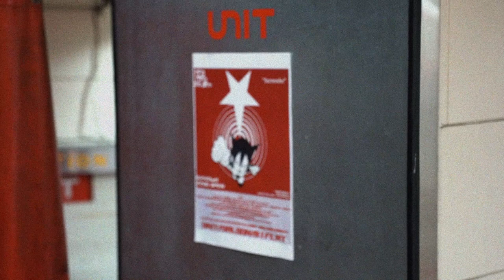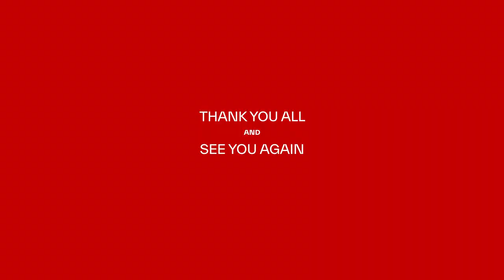MAD MAGIC ORCHESTRA × MAU EMS - Official Aftermovie｜武蔵野美術大学電子音楽研究会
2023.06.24に代官山B1FLATにて開催されたMAD MAGIC ORCHESTRA "SURRENDER"の空間設計・映像設計を武蔵野美術大学電子音楽研究会が担当。またDJとしてNISHIMONとShunsuke Kudoが出演いたしました。
SCENOGRAPHY:
GO IZUMITA, TOMOYA HIRABAYASHI,
SOYA OGAWARA, TAISHI TANI, EI MARUO,
MOE MATSUBARA, SOICHIRO HATADE,
YUMA WADA, REO TAKEOKA
CAMERA:
RIRIKA KAWANO, REI SATO, KAHO RYU
DJ:
SHUNSUKE KUDO, NISHIMON

VJ:
KRRRRRP, RYUJIN, SAKAMICHI, SYORONPO.,
AYANUM, TAKUMA HAMAMURA,
 HAJIME TSUNODA
武蔵野美術大学電子音楽研究会
音、映像、空間設計の観点から電子音楽を取り巻く表現・カルチャーについての研究、研究発表のプラットフォームとして活動しているプラットフォームです。